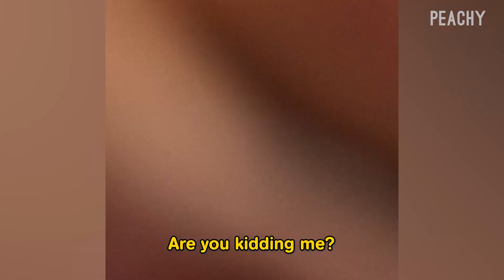You Won't BELIEVE What These KIDS SAY! 😂 | Funny Baby Videos | Hilarious Babies | Funniest Moments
Peachy is a female-focused comedy channel that explores the fun and frustration of modern womanhood with honesty, class, and more than a little bit of sarcasm. We are all about COMEDY that is made by WOMEN, for WOMEN.
We believe in always being BOLD and AUTHENTIC.